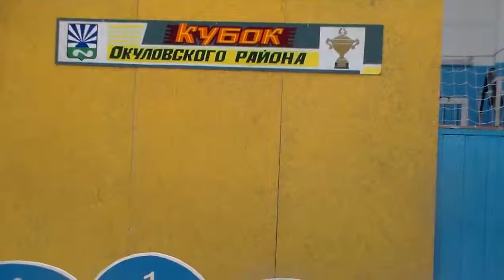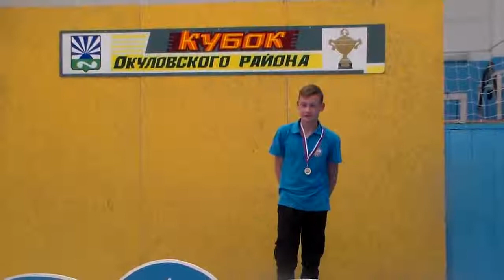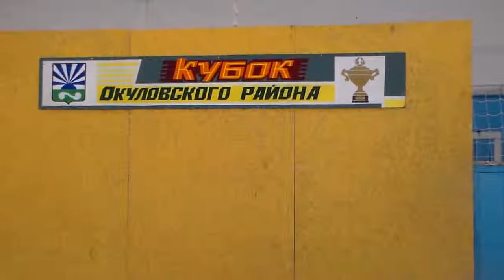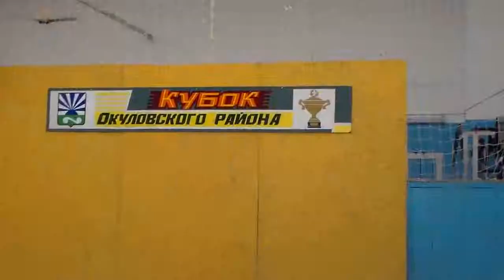2017 Кубок Окуловского Района по Дартсу Награждение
КУбок Окуловского Района по Дартсу 2017
Награждение